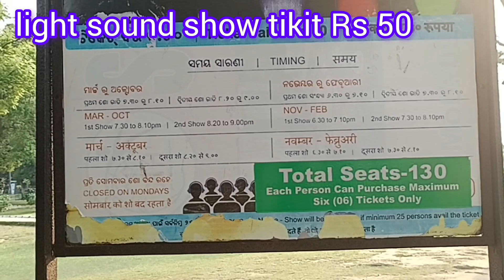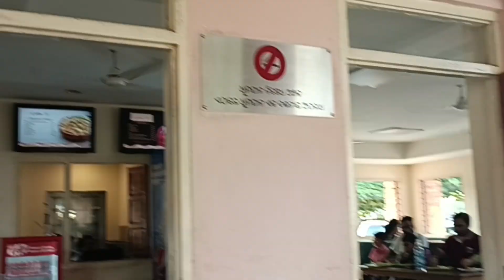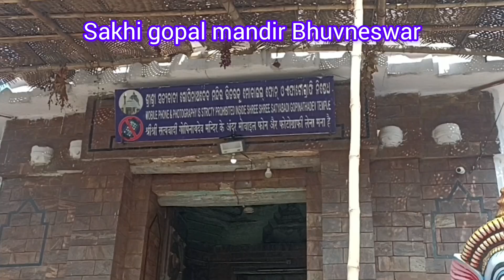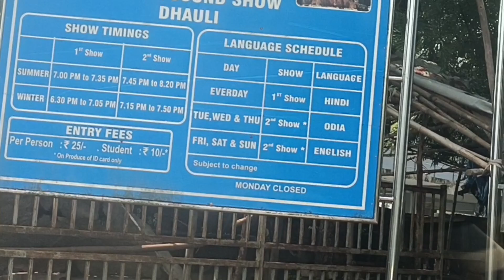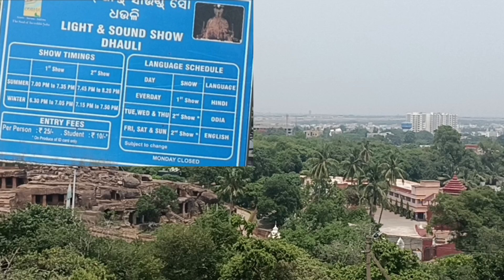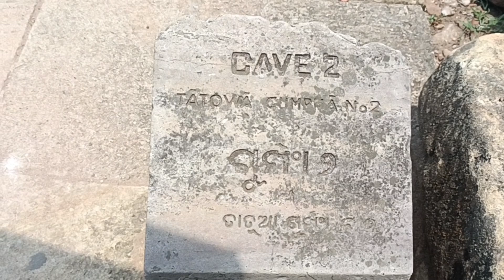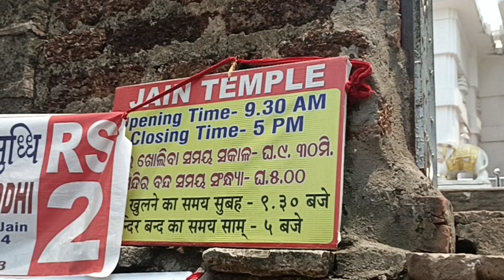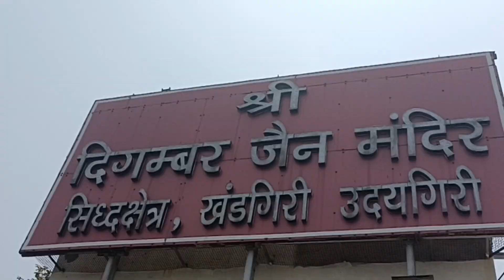Jagnanath Puri SightSeen|Bhuvneswar Top Best Touristplace|Puri Tour yatra| OdishaTemple|Let'sbehappy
Jagnanath Puri SideSeen|Bhuvneswar Top Best Touristplace|Puri Tour yatra| Odisha Temple|Let'sbehappy

Jagannath puri Top Touristplace

Sakshi gopal mandir
Lingraja Temple
Dhauli Santi Stupa
Mukteswara mandir Bhuvneswar
udaygiri khandgiri caves